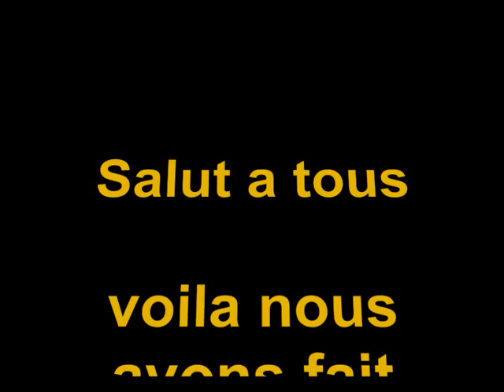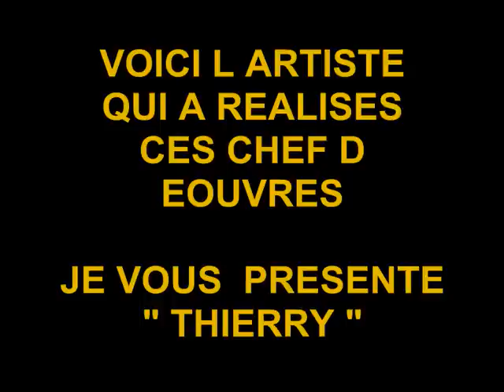nos casques.wmv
voici un chef d eouvre

nous on adore
 merci ,  merci Thierry